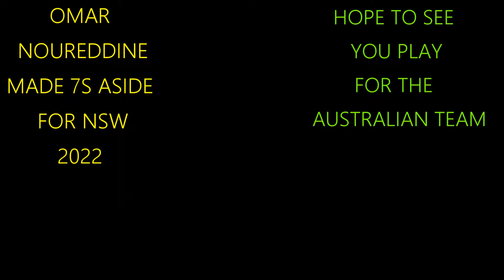Omar Noureddine 7's State Championship 2021 Foster NSW Rugby Union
Omar played at Foster 7's aside State championship 2021 and achieved his goals and made NSW 7's aside for 2022